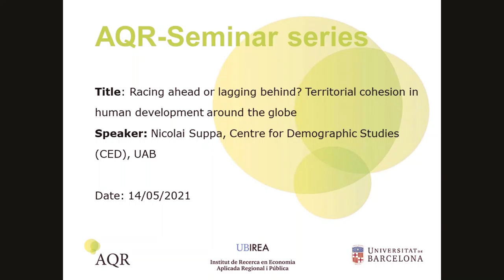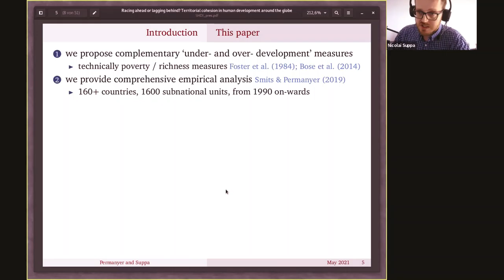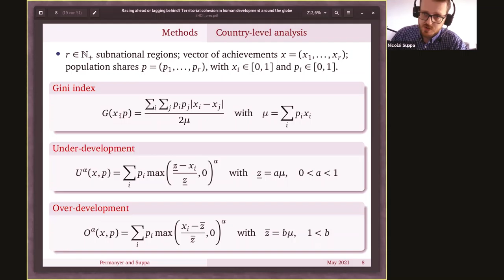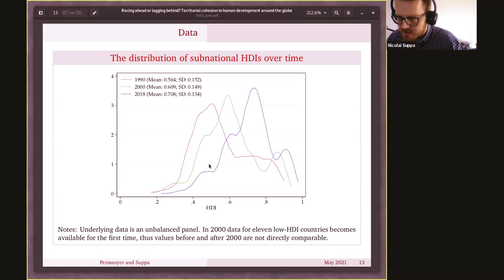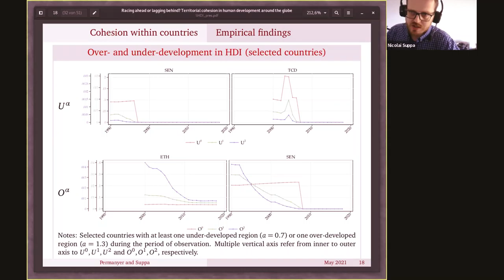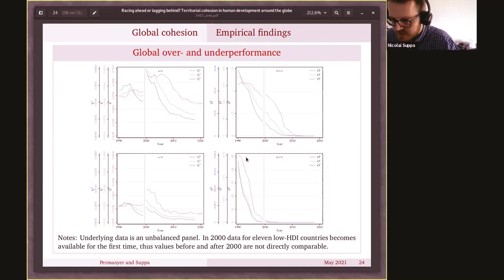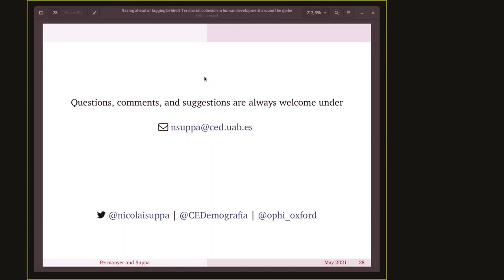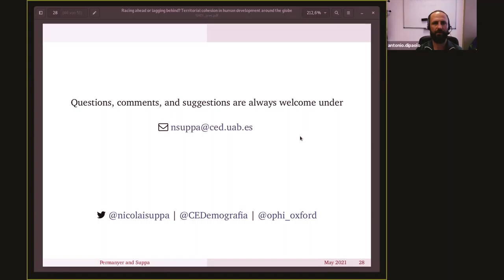AQR Seminar: Nicolai Suppa, Centre for Demographic Studies (CED), UAB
Title: Racing ahead or lagging behind? Territorial cohesion in human development around the globe